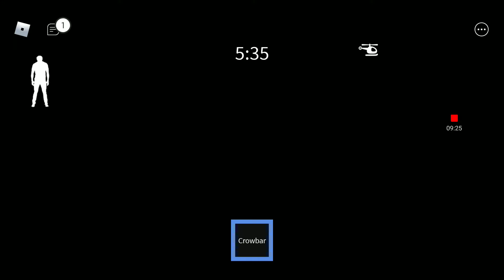Granny Chapter 2 Roblox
Granny Chapter 2 Roblox Cool Video I Like My Channel it Calls Elisha Game Challenge Roblox this is so Cool gamers